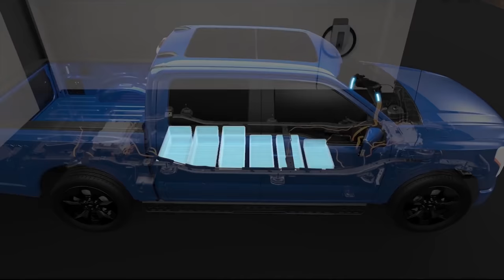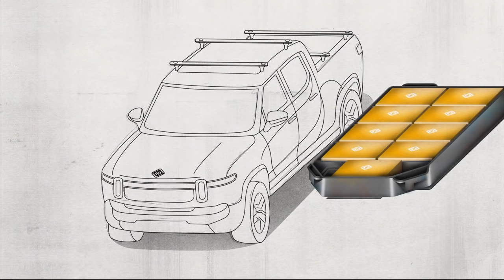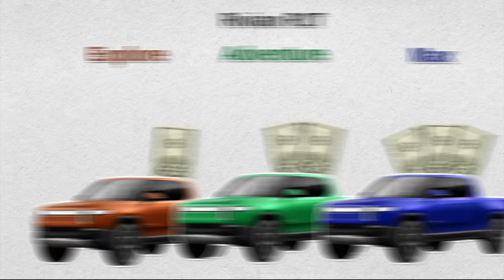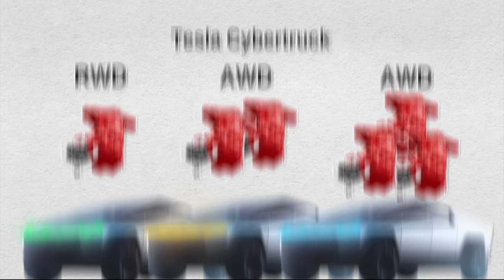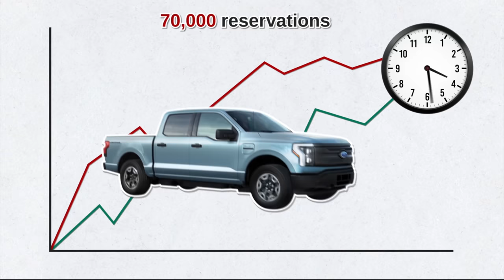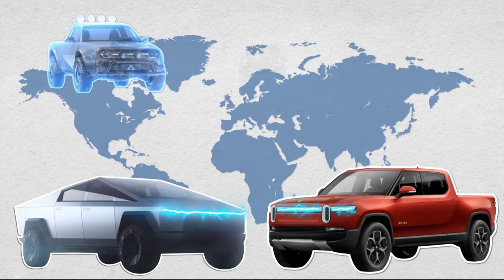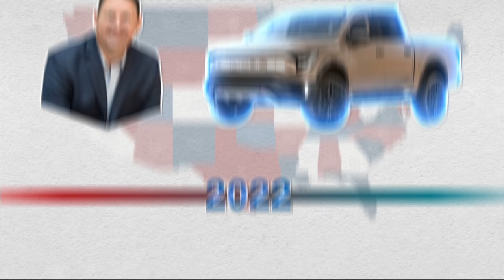Here's Why This Will Replace Trucks in America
New electric truck review. Here's Why Gasoline Trucks Will Be Illegal Next Year, DIY and car repair with Scotty Kilmer. Gasoline vs electric trucks, which is the future? Cars and trucks that will be banned. Why America will make gasoline trucks illegal in the future. The end of gasoline trucks. The end of gasoline cars and trucks. Car advice. DIY car repair with Scotty Kilmer, an auto mechanic for the last 53 years.

⬇️Scotty’s Top DIY Tools:
1. Bluetooth Scan Tool
2. Mid-Grade Scan Tool
3. My Fancy (Originally $5,000) Professional Scan Tool
4. Cheap Scan Tool
5. Dash Cam (Every Car Should Have One)
6. Basic Mechanic Tool Set
7. Professional Socket Set
8. Ratcheting Wrench Set
9. No Charging Required Car Jump Starter
10. Battery Pack Car Jump Starter

1. Bluetooth Scan Tool
2. Cheap Scan Tool
3. Professional Socket Set
4. Wrench Set
5. No Charging Required Car Jump Starter
6. Battery Pack Car Jump Starter

►Here's our weekly video schedule:
Tuesday: Auto repair video
Wednesday: Viewers car mod show off
Thursday: Viewer Car Question Video AND Live Car Q&A
Friday: Auto repair video
Saturday: Second Live Car Q&A
Sunday: Viewers car show off